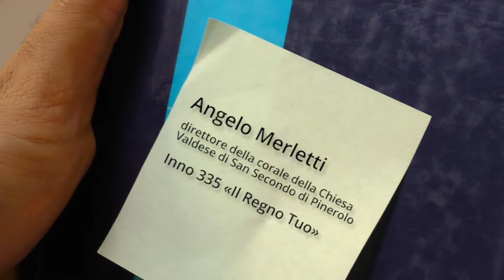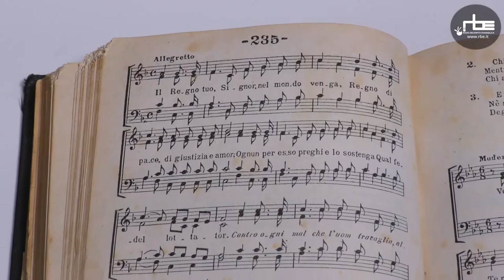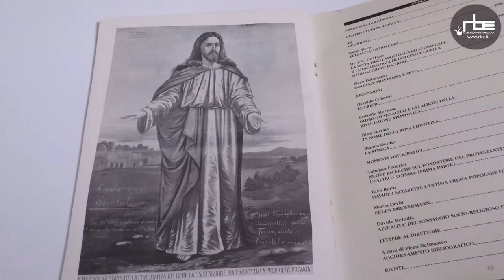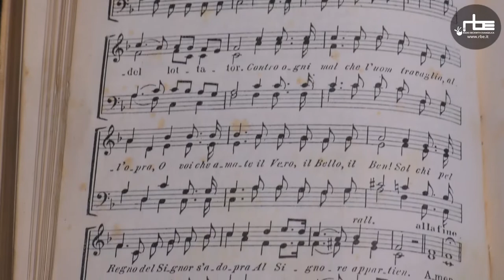Un Inno a settimana - «Il Regno Tuo»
La rubrica “Un inno a settimana” vi propone per questa domenica l’ascolto dell’inno 335 “Il Regno Tuo”. Ci viene presentato da Angelo Merletti, direttore della corale della Chiesa Valdese di San Secondo.